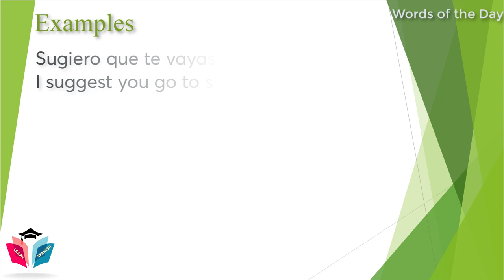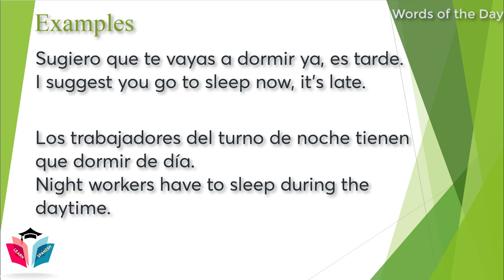SleeSpanish Word of the Day ★ How to say To Sleep in Spanish? ★ Spanish Words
Spanish Word of the Day: Dormir: To Sleep